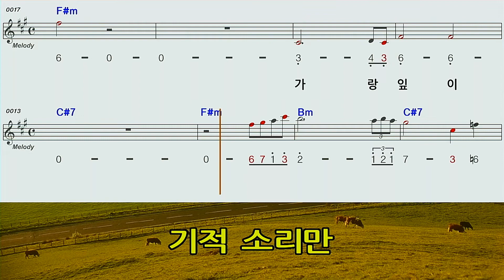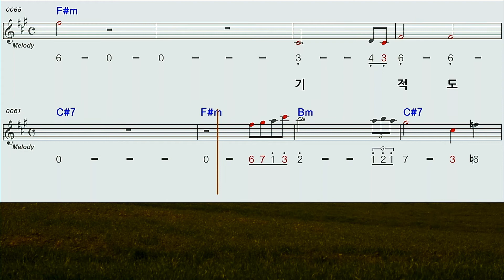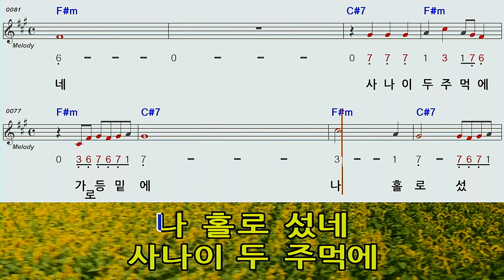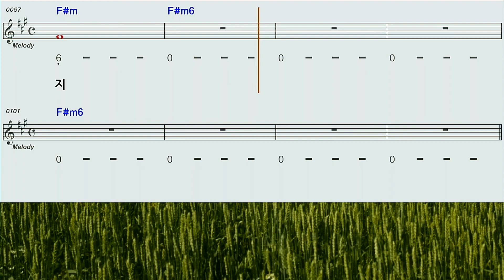기적소리만♡F#mA하모니카숫자악보mr영상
배성님의기적소리만 F#M A 하모니카 숫자악보영상